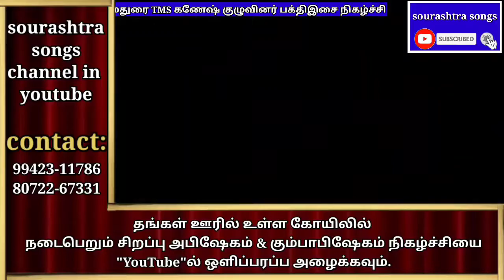அகர முதல் எழுத்தெல்லாம் பாடல்# by பாடகர் மதுரை TMS கணேஷ்.